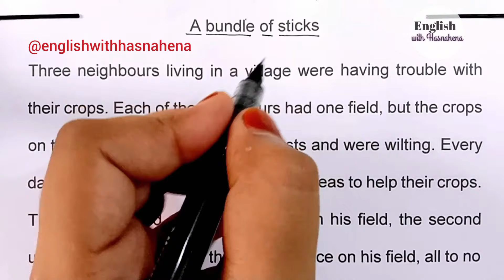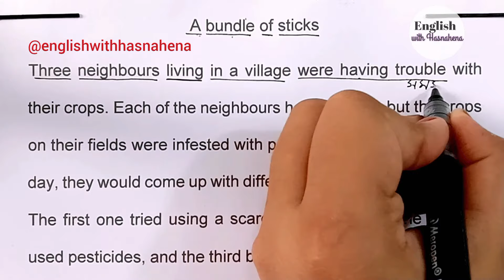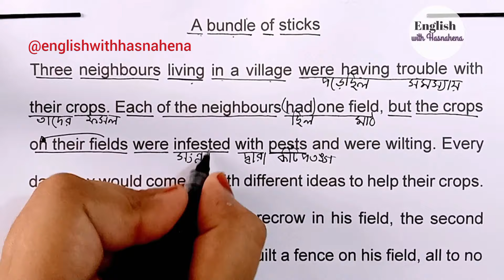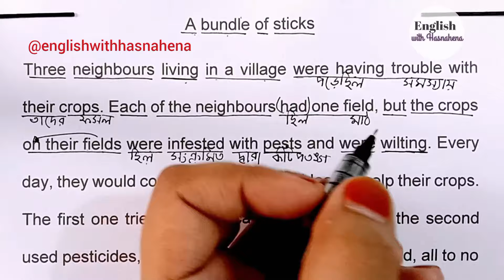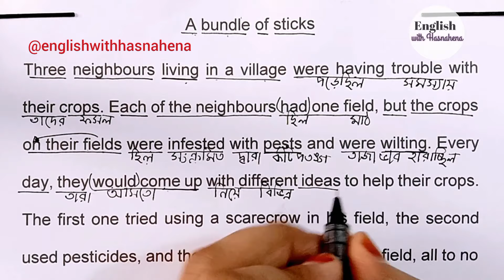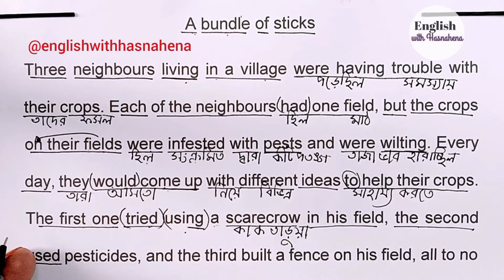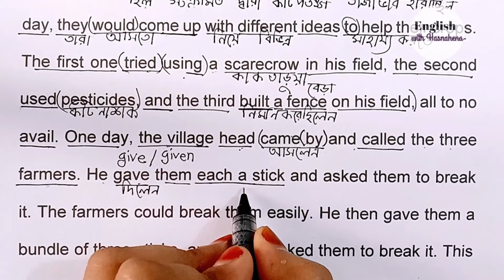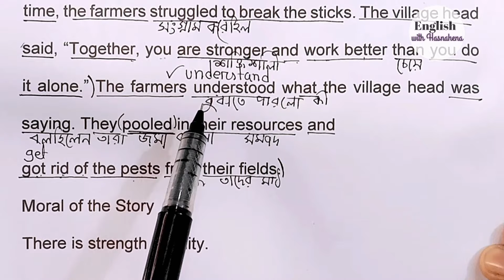শুরু থেকে ইংরেজি শিক্ষা| ভেঙ্গে ভেঙ্গে ইংরেজি রিডিং পড়ে মানে বোঝোর সহজ উপায় | Moral Story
Title of the video: শুরু থেকে ইংরেজি শিক্ষা| ভেঙ্গে ভেঙ্গে ইংরেজি রিডিং পড়ে মানে বোঝোর সহজ উপায়| moral story

purpose of this video: ইংরেজি শেখার সহজ উপায় /English kivabe shikhbo/ English reading practice ‎

In Bengali
এই ভিডিওতে আপনি শিখবেন কিভাবে ইংরেজি পড়তে হয়। মূলত এই ভিডিওতে আমি আপনাকে একটি খুব সহজ উপায় বলছি যার মাধ্যমে আপনি দ্রুত ইংরেজি শিখতে পারবেন। এই ভিডিওর মাধ্যমে আপনি একই সাথে ইংরেজি রিডিং এবং স্পিকিং শিখতে পারবেন. এই ভিডিওতে আমি Tense, parts of speech, right forms of verbs ইত্যাদি গ্রামার নিয়মগুলো শিখাই  যেমন কখন কোন Tense ব্যবহার করা হয় কখন কোন preposition ব্যবহার করা হয় যার মাধ্যমে আপনি খুব দূরত্ব ইংরেজি শিখতে পারেন

In English
In this video you will learn how to read English.  Basically in this video I am telling you a very easy way through which you can learn English quickly.  Through this video you can learn English reading and speaking at the same time.  In this video I teach Tense, parts of speech, right forms of verbs etc grammar rules like when to use Tense and when to use preposition through which you can learn English very far.

আপনাদের প্রশ্ন
এক একটি শব্দ ইংরেজিতে পড়তে এবং লিখতে শিখুন
কিভাবে ইংরেজি শিখবেন
 জিরো সে ইংলিশ শিখে
learn english through story
english story
listen english story
learn english
english stories
english listening
learning english
learn english through stories
english reading
learn english
speak english
english speaking
english course